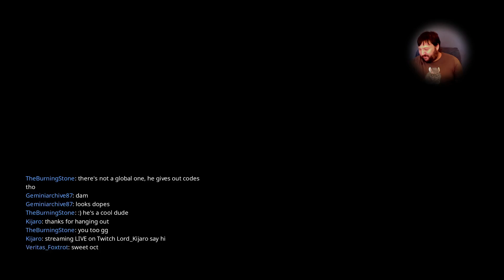The GRIND! Warframe